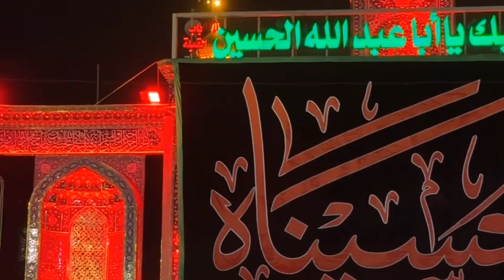The Night Of 10th Muharram | Karbala Live From Imam Hussain As Shrine